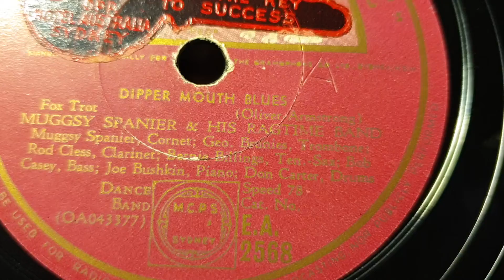Dipper Mouth Blues. Mugsy Spanier and His Ragtime Band. HMV 78rpm. Salonola Gramophone Phonograph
New Salonola Standard Gramophone Phonograph